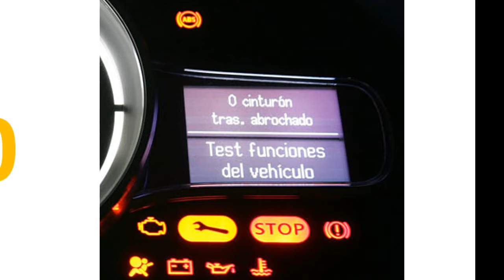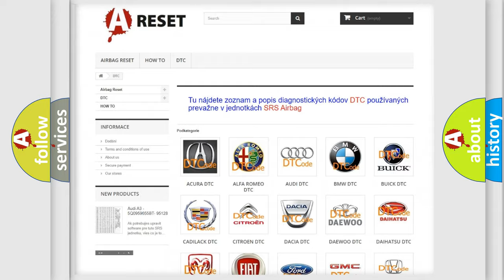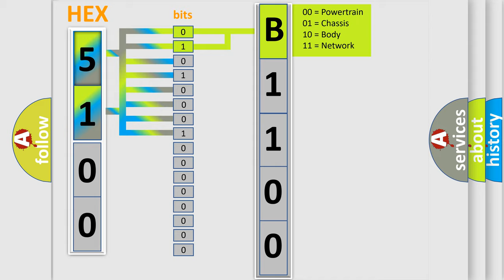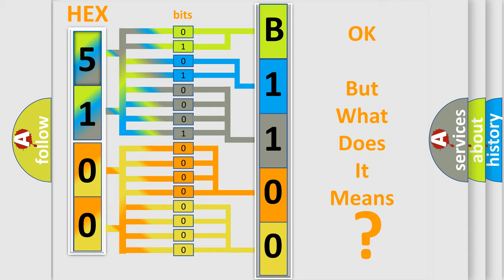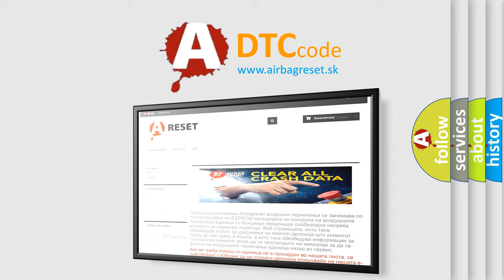DTC Jeep B1100-68 Short Explanation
Contents:
0:21 Basic DTC analysis according to OBD2 protocol standard.
1:48 Insight into programming
2:58 A diagnostically understandable description of the Diagnostic Trouble Code
3:05 Basic error definition

Make:
Jeep
Code:
B1100 68
Definition:
Internal Control Module Random Access Memory (RAM) Reading Error
Description:
Key on,and the DME detected an internal memory fault.This code will set if KAPWR to the DME is interrupted (at the initial key on).
Cause:
Battery terminal corrosion,or loose battery connectionConnection to the DME interrupted,or the circuit has been openedReprogramming error has occurred
Failure Type:
Event Information